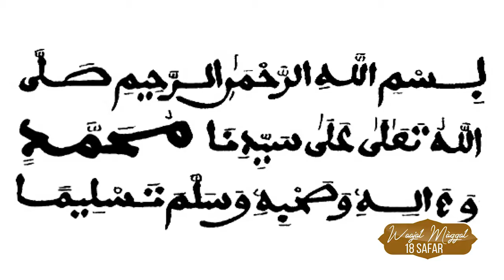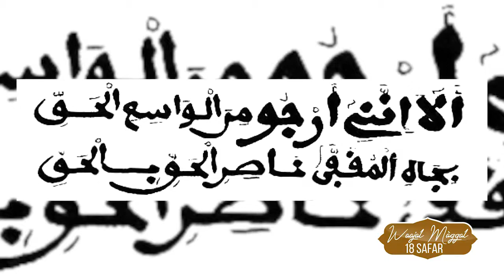Episode 08 / Waajal Màggal 18 Safar...